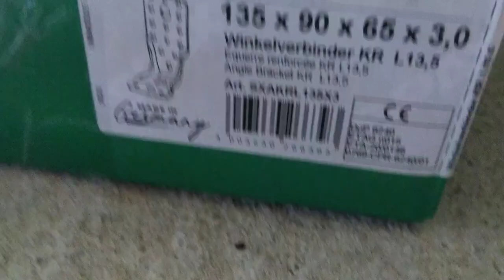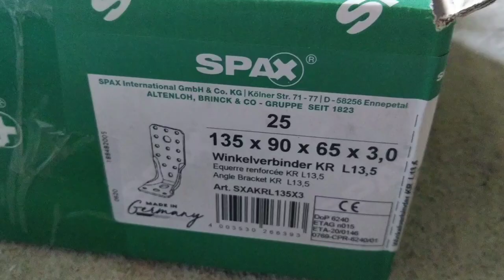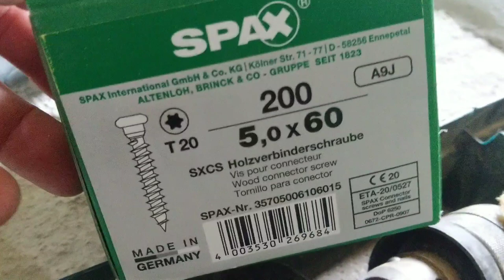modification de charpente pour ITE (isolation thermique par l'extérieur)